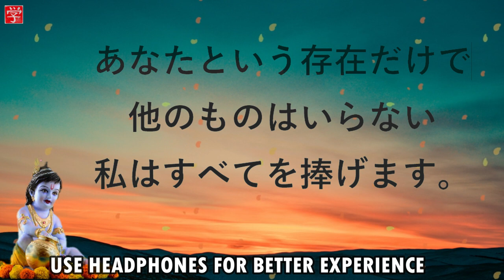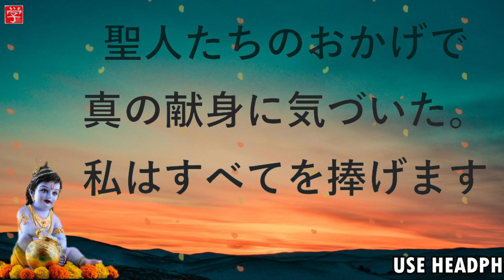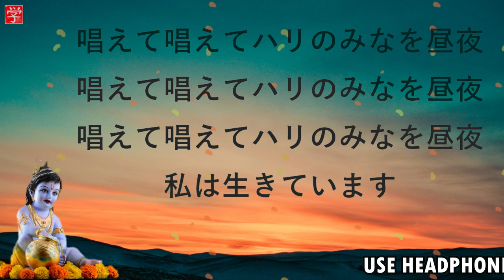Meera Bai Bhajan in Japanese | Main To Sanwar Ke Rang Ranchi in Japanese | Nihongo Gyan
In this video you can listen to one of Meera Bai Bhajan "Main to Sanwar ke rang ranchi" in Hindi.

I hope you like it, And at the end Happy Janmashtami to all my friends. May Krishna bless you all.

Please use earphones to hear the song.

Credits:
Sitar: Chie Nakayama
Sarangi: Yuji Nakagawa
Tabla: Yukio Fujisawa
Vocals : Tilak
Mixed and mastered by Anurag

Online class for learning Japanese:

Instruction language - English, Hindi, Bengali, Oriya
Instructor - Tilak ( I have successfully cleared JLPT N1 level in 2014 so can guide you in your quest for clearing JLPT exams.)
Class duration and frequency - 1 class per week (30 minute to 1 hour per class)
Fees - ₹250 for induvial or personal class & ₹200 for group class. (this price is for each class)
Platform - Classes will be done via Zoom app or Google meet and teaching materials will be shared as pdf or ppt files.

I have created this channel to teach Japanese in multiple Indian languages.

For supporting the channel and help me fight dystonia you can donate me -

I am suffering from cervical dystonia , a rare neurological condition with no permanent cure which has made life difficult and unable to do any outside job.